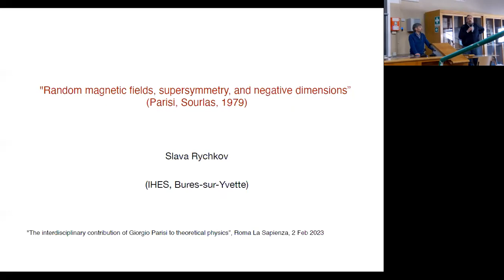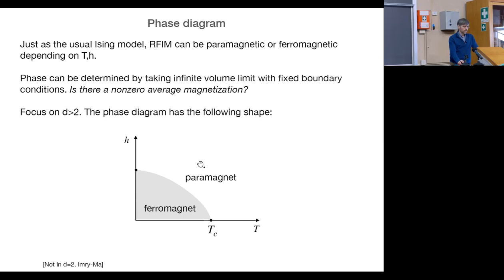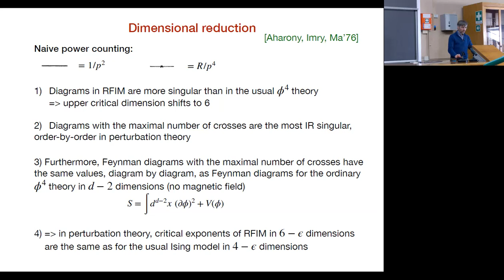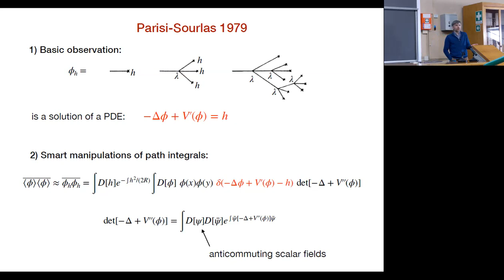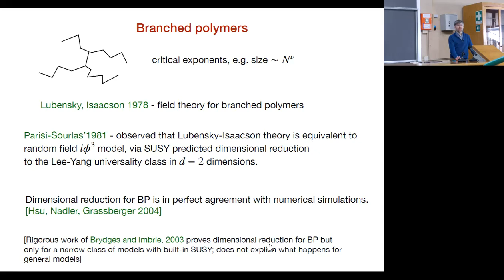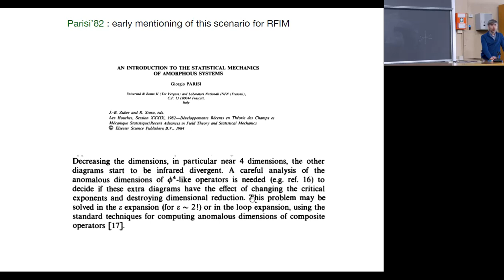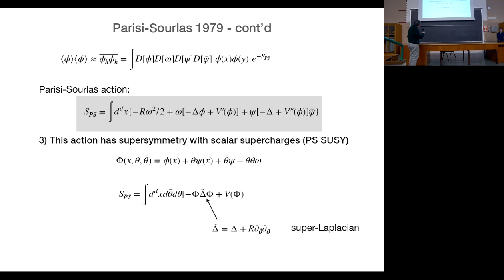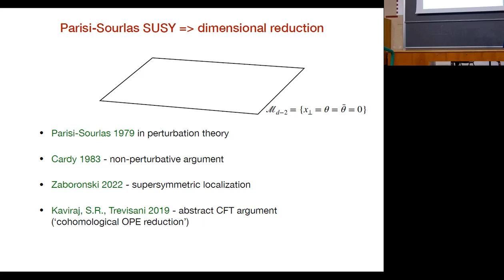Slava Rychkov - Random magnetic fields, supersymmetry, and negative dimensions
2nd February 2023
Supersymmetry is a symmetry between bosonic and fermionic fields, popular in conjectural extensions of the Standard Model of particle physics. But Parisi and Sourlas pointed out in 1979 that statistical physicists should also be interested in it. They showed how supersymmetry may be an emergent symmetry of the phase transition of the Ising model coupled to a random magnetic field. Furthermore, they showed that supersymmetry implies dimensional reduction of critical exponents: exponents of the random field Ising model in D dimensions should be those of the ordinary Ising model in D-2 dimensions. We will discuss the original insights, as well as the more recent numerical simulations and theoretical work suggesting that Parisi-Sourlas supersymmetry is present in the random Ising model in 5 dimensions and above, and in any D in a related model describing branched polymers.